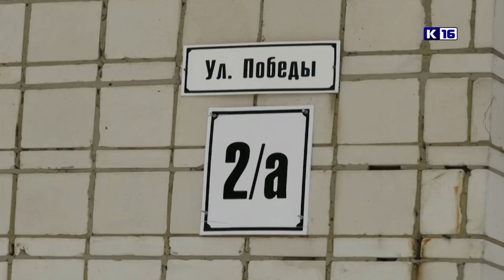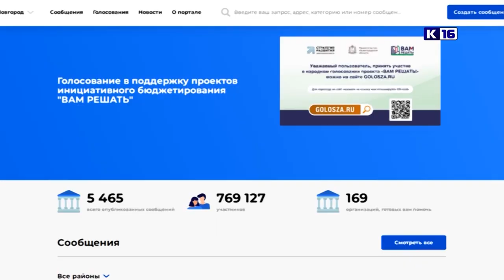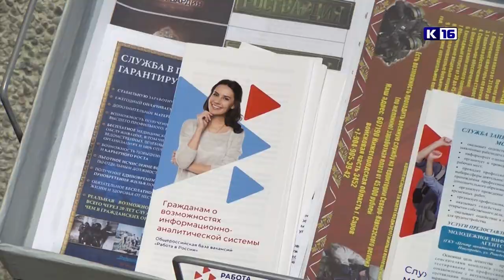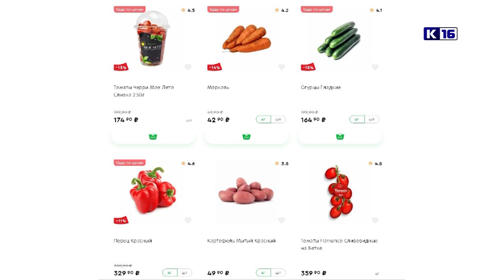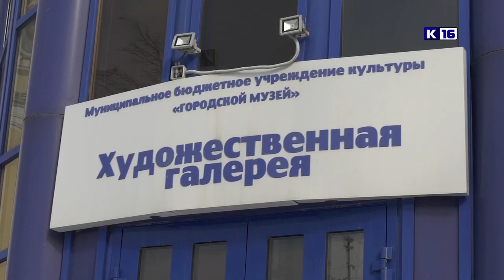Новости Сарова 14.03.2023